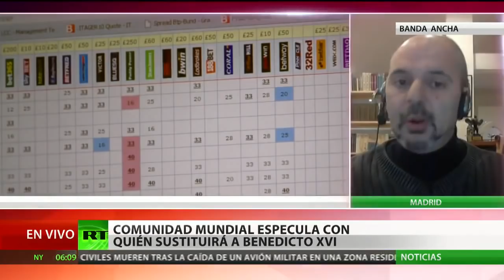El Vaticano; Pedofilia, lavado de dinero y otros pecados Daniel Estulin revela los secretos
¿Cuáles son los verdaderos motivos de la renuncia del papa Benedicto
XVI? ¿Es la pedofilia en la Iglesia una de las causas? Daniel Estulin,
periodista y presentador del programa 'Desde la sombra', nos revela los
secretos del Vaticano.

La renuncia del papa es un signo clarísimo del desplome financiero del Vaticano y lo que supone eso para lo que ha sido durante 1700 años la más poderosa red financiera global. Repito, el cristianismo empieza a partir del Concilio de Nicaea en el año 325. Digamos que el Vaticano es la Madre de todas las burocracias del mundo.

Ahora, miramos de cerca el momento de la renuncia del papa. Como bien sabéis, en este mundo de humo y espejos, el mundo de alta política, nada es una casualidad. A lo largo de los años, el Vaticano ha hecho un magnífico trabajo tapando de todas las maneras posibles cualquier información dañina a la Santa Sede.
Ya no.

Una de las cosas más dañinas al imagen del papa Benedicto XVI ha sido la información incontestable que salió hace unos años que delineaba el papel de Benedicto XVI al frente de la Congregación para la Doctrina de la Fe desde 1981 hasta 2005 en que el por aquel entonces cardenal Ratzinger -- hombre clave de gestión y supresión de los actos atroces de pedofilia en la Iglesia. La supresión se hizo desde su despacho. Es decir, el cardenal Ratzinger, hoy día papa Benedicto XVI es el mayor responsable de suprimir los actos de pedofilia de la Iglesia.